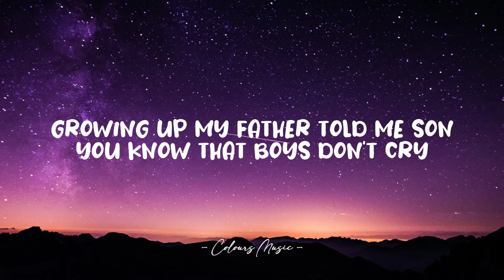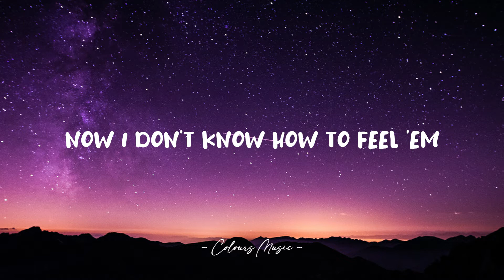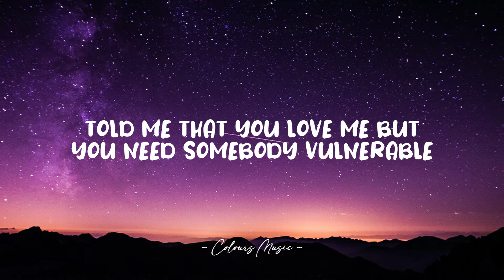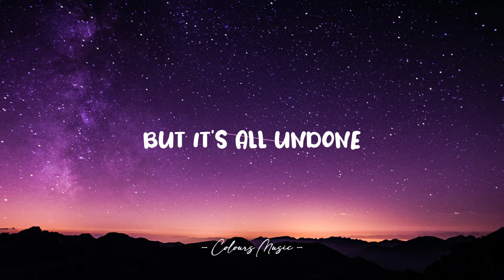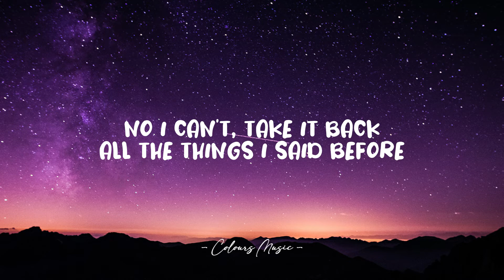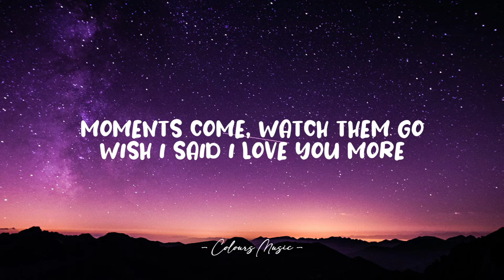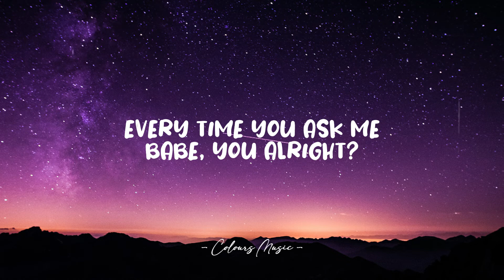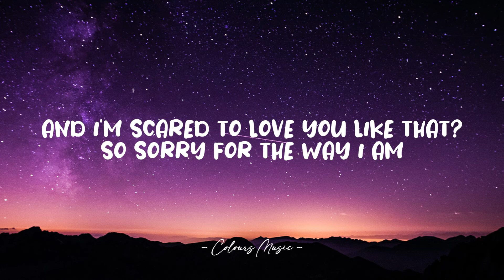Gavin Haley - The Way I Am (Lyrics) 🎼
The Way I Am - Gavin Haley (Lyrics)
Lyrics video for "The Way I Am" by Gavin Haley.

📜 Lyrics:

[Verse 1: Gavin Haley]
Growing up my father told me son you know that boys don’t cry
Bottled up emotions always tried to keep that shit inside
Now I don’t know how to feel em
College when I met you
Never seen someone so beautiful
Told me that you love me but you need somebody vulnerable

[Chorus: Gavin Haley]
I’m sorry for the way that I am
Got problems that I don’t understand
Every time you ask me
Babe u alright ?
Then I stop like a deer in the headlights
Thinking that you’ll just get mad

[Chorus: Gavin Haley & Ella Vos]
Got issues that I don’t understand
So every time you ask me
Babe you alright?
Am I scared to love you like that ?
So... Sorry for the way I am

[Verse 2: Ella Vos]
Don’t expect, you to stay, after all these things I do
Wish I could take your hand promise that I’ll pull us through
But it’s all undone
No I can’t, take it back, all the things I said before
Moments come, watch em go, wish I said I love you more
Cause it’s not enough...

Babe u alright ?

Babe you alright?